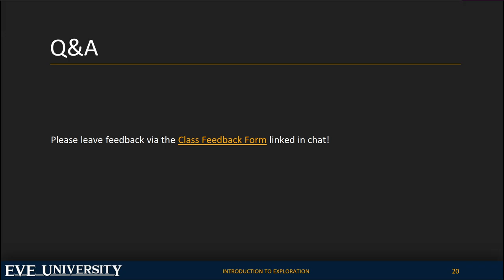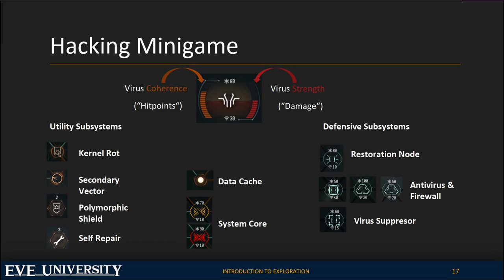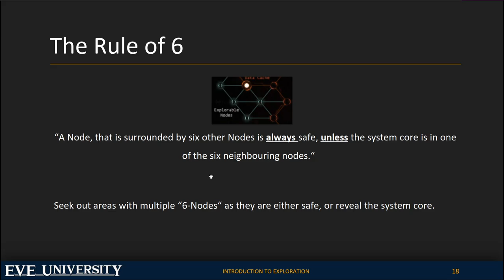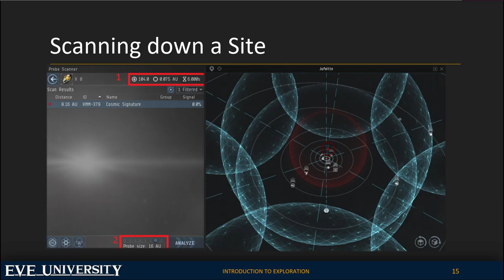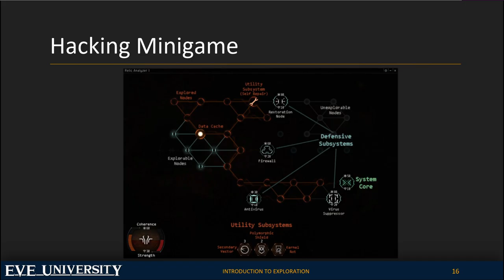[Q&A] Introduction to Exploration | EVE Online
First full class, I've taught for EVE University. Originally streamed on 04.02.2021

This is the extensive Q&A that followed the theoretical class.

Thanks to our Teaching Manager Mike Kingswell for the presentation!

My new website and blog can be found at hideodate.wordpress.com

Follow for stream announcements and other EVE Online related shenanigans.

and join the #1 learning corp in EVE!
If you want to know anything about EVE Online, be sure to check out our wiki
Follow @EVEUniversity on Twitter